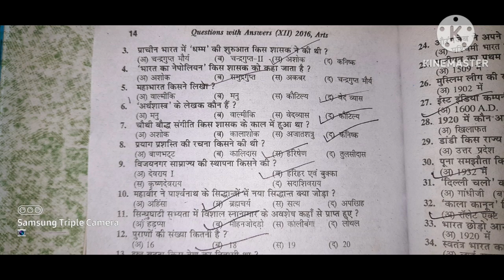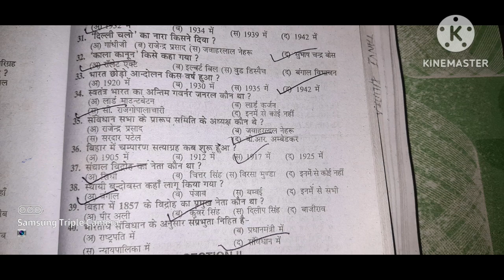history objective of inter exam 2024